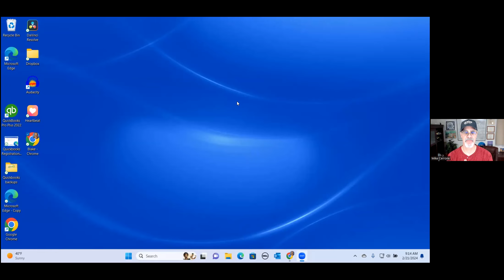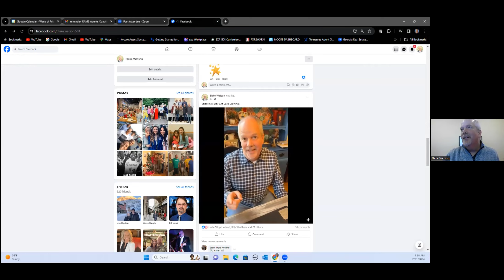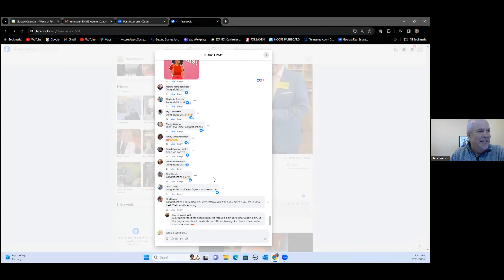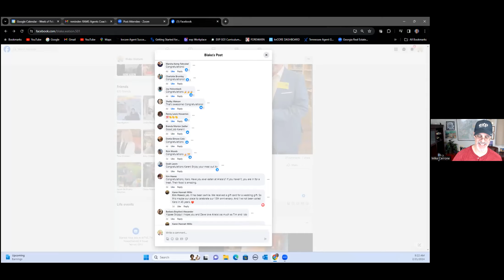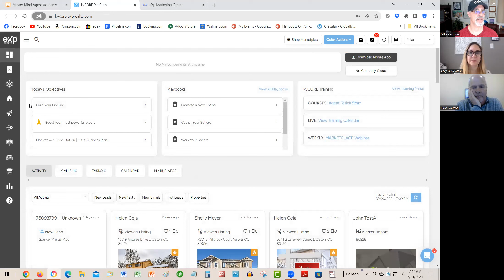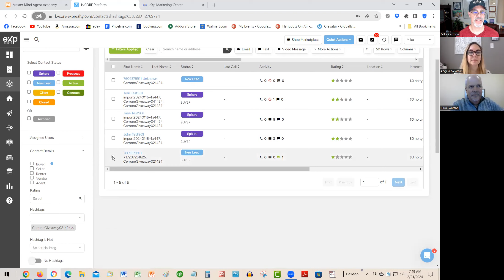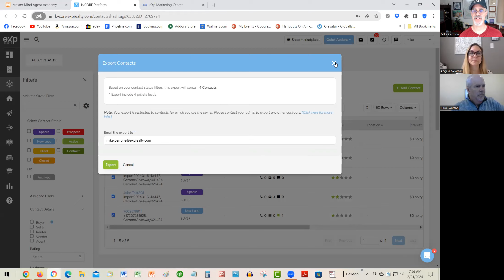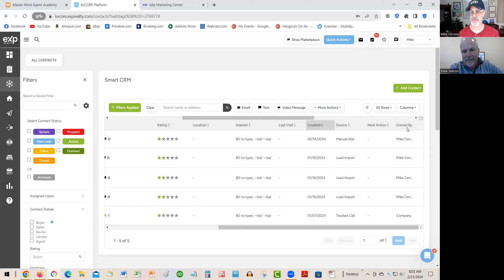2 Ways To Double Referrals. Giveaway Video. Text Entry Solution. RAMS Agents Coaching Call 022124.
1-PAGE B-PLAN TEMPLATE DOWNLOAD.

MARKETING PLAN for a REAL ESTATE AGENT DOWNLOAD.